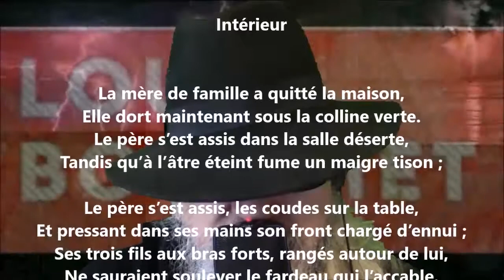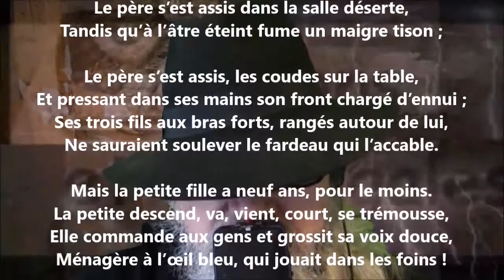Intérieur - Louis Bouilhet lu par Yvon Jean